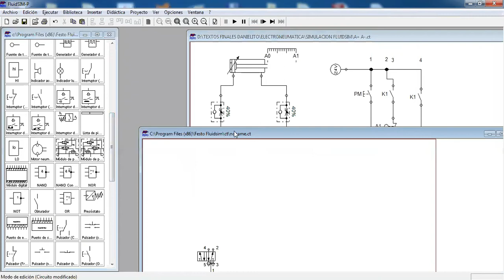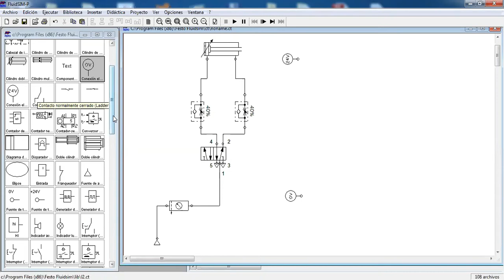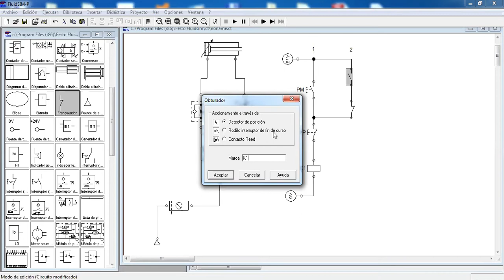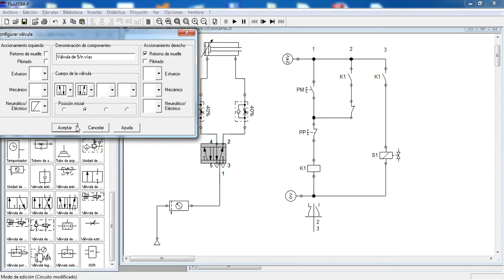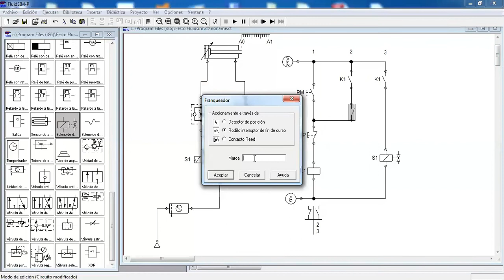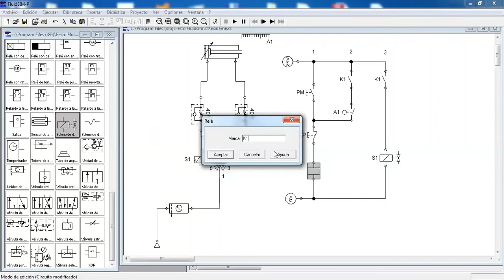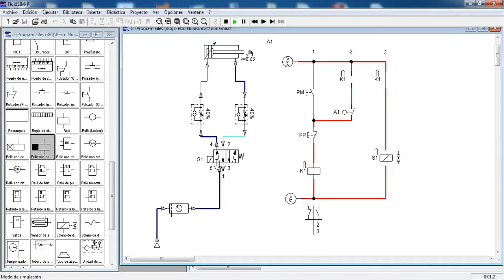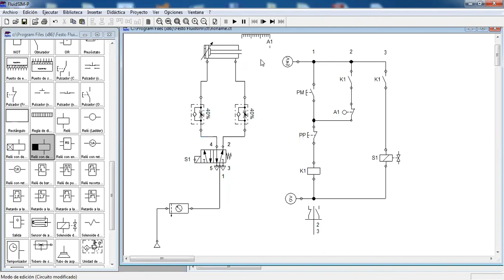VIDEO A+ A 1 CICLO